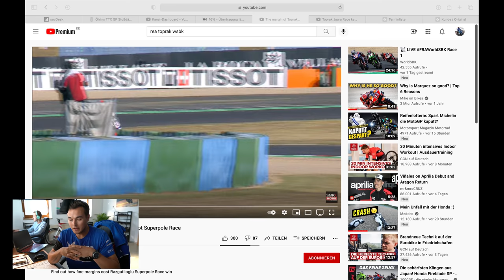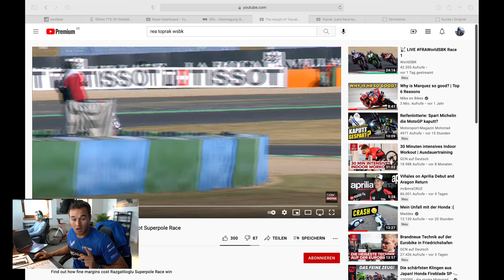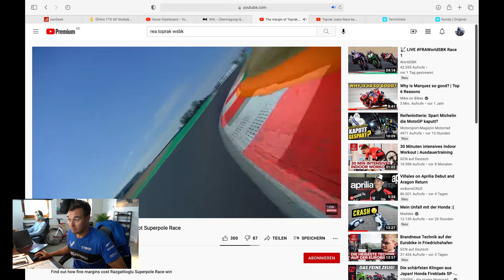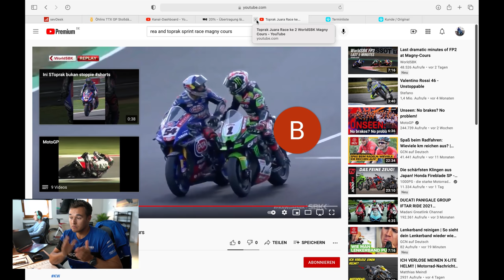Schande über den Fight - WSBK Jonathan Rea vs. Toprak Razgatlioglu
Zu den Rennstrecken Events:
Für Einsteiger:

Die Blickführung!